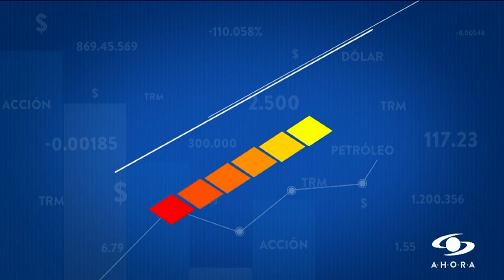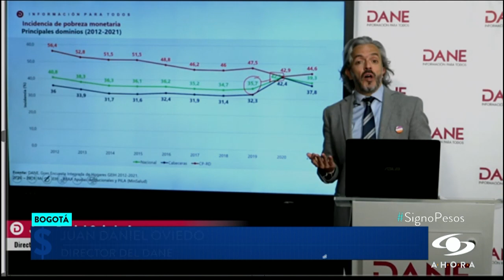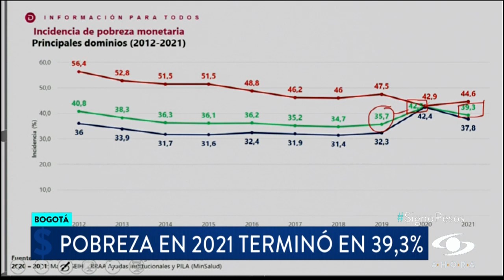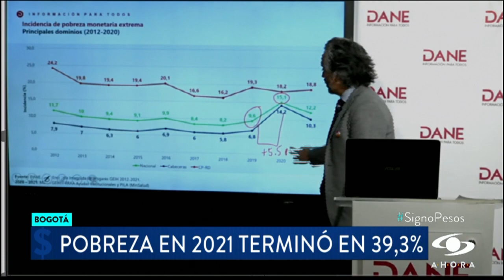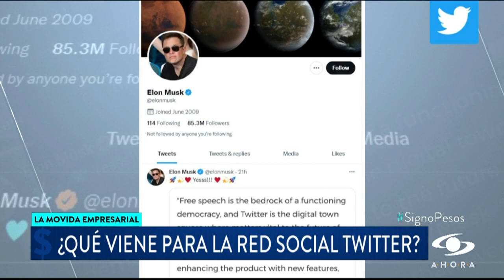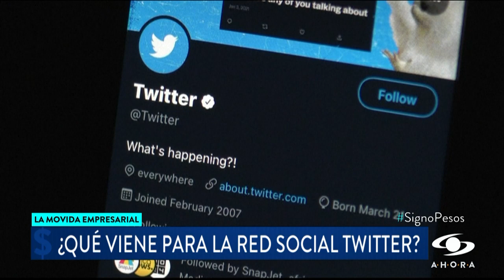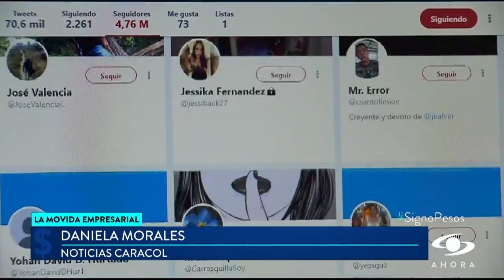¿Cuál sería el futuro de Twitter tras ser comprado por Elon Musk?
La compra de Twitter, un multimillonario negocio que constituyó la más reciente movida empresarial del hombre más rico del mundo, Elon Musk, tiene pensativos a los usuarios de la red social.

Musk pagó finalmente unos 44.000 millones de dólares para quedarse con la poderosa plataforma. En el mundo de Twitter hay una división de los que apoyan al empresario y los que no.

Expertos estuvieron en SignoPesos para analizar esta movida empresarial.